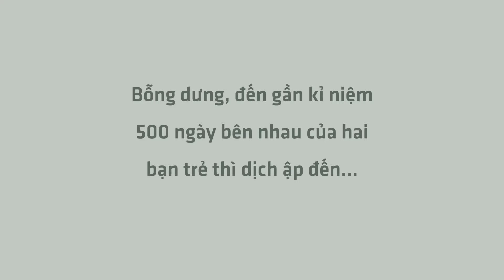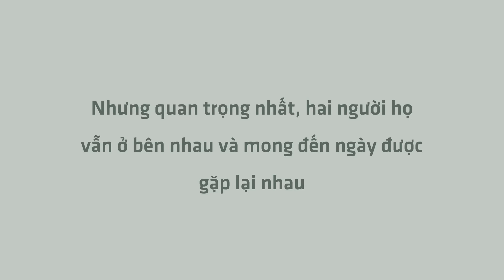500 DAYS | NHẬT LONG & THÁI MỸ